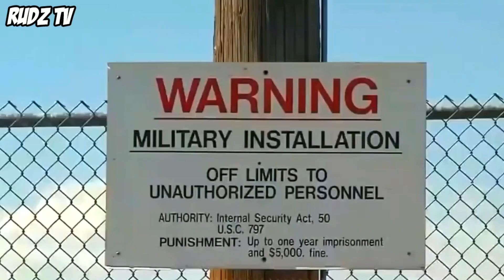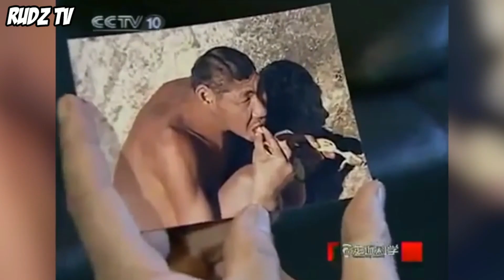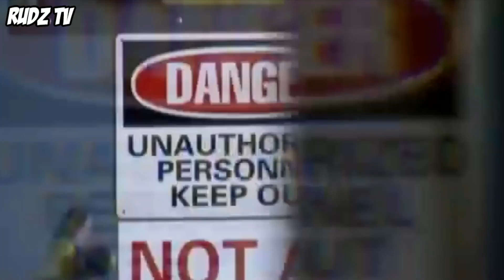Nakunan ng Camera ang Bagay na Magpapagulat sa Buong Mundo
Ang kanilang nakuhanang video ang nag pagulat sa buong mundo. Maligayang pagbabalik, sa rudz tv,
 dito ikaw ay magugulat sa dami ng nakakatakot at misteryosong pangyayari na nahuhuli sa camera araw-araw
kaya  mula sa mga totoong video na kinunan sa loob ng Area 51. hanggang sa kakaibang nilalang na nakunan sa tv,

Una, tingnan natin ang nilalang na kinuhanan ng video sa tabi ng Oriental Pearl Tower sa Shanghai, China.
May malakas na kulog at kidlat , ngunit nakita ng mga tao ang kakaibang hugis na lumilipad sa langit, at nagsimulang mag-record.
Tila ang lalaki ay nakahawak sa tore, na parang nakalutang,
 Sa kabila ng malaka na kidlat, ay nananatili siyang lumilipad sa langit.
Napakamisteryoso at walang idea ang mga taong kumukuha ng videong kung ano ito,
 Bagaman may hugis ng tao, hindi malinaw kung paano isang tao ay maaaring lumutang sa langit at habang kasaganaan sa malakas na kidlat,

susunod ay ang video mula sa Area 51 noong 1994.
Si Xiao Marcelo ay isa sa mga unang nagtangkang pumasok sa Area 51 at nag-record ng video ng isang misteryosong cylinder,
 Maganda ang kalidad ng video, ngunit ano ito? Hindi ito maaaring isang drone dahil hindi pa ito naimbento noon,.
Ito ay nagdudulot ng maraming spekulasyon na maaaring ito ay isang UFO,
isang ideya na kahit sino ay tatawanan noong unang panahon,, ngunit sa paglipas ng dalawang dekada, tila ito'y maaaring totoo.

tignan naman natin ang video ng alien Secret Service noong 2013. Habang nagbibigay ng talumpati si Pangulong Barack Obama,
mas nakatuon ang mga tao sa isa sa kanyang mga Secret Service guards kaysa sa talumpati.
Marami online ang natatakot at nagsasabing ito ay kamukha ng isang alien.
 Hindi tiyak kung ito ay totoo o hindi, ngunit marami ang napansin na ang katawan ng agent ay malapad ngunit ang kanyang ulo at leeg ay maliit.
Hindi rin nagbabago ang kanyang galaw, parang robot na nag-scan sa kanyang paligid.
Ngunit hanggang ngayon, hindi pa rin tiyak kung sino  ito dahil hindi na ito muling nakita pa,

Related Content:

Related Channels:
ClarkTv Facts
Kaalaman
Tinagalog
Mr Pantas
Clark Tv
Kienn Thoughts
Pinoy Top Stories
Pinoy Mysteries
Pinoy Mystery Channel
LeonMata Tibi
Jevara Ph
Gazebo
Bulalord
Maki Trip
Dunong Tv
Prinsesa Ph
Hyspeak Tv
Win Yt
Dahon Tv
Eizzel Tv
Evad Pup
Bhes Tv
Pakbet Tv
Historya Channel
Marvelous Facts
Historyador
Dms Tv
Marbz TV
Bheng Tv
Madam Info
IJuan Tv
MasterJ Tv
Riddles
Luzon Ph
Predictions Channel
Kmjs